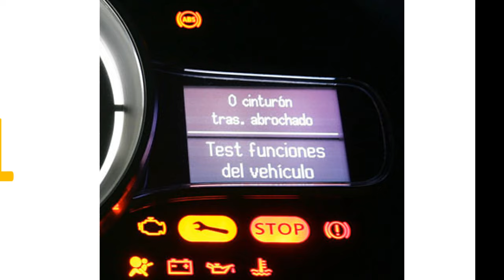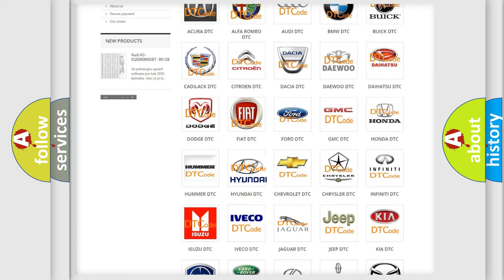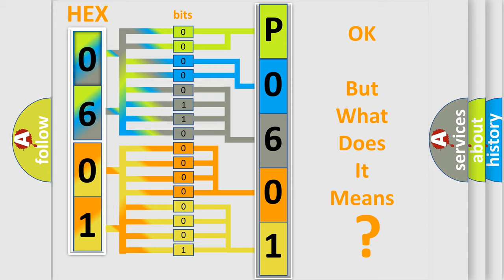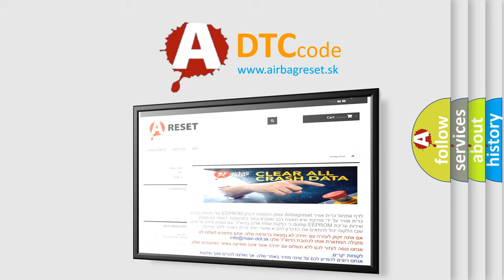DTC Hyundai P0601 Short Explanation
Contents:
0:21 Basic DTC analysis according to OBD2 protocol standard.
1:48 Insight into programming
2:58 A diagnostically understandable description of the Diagnostic Trouble Code
3:05 Basic error definition

Make:
Hyundai
Code:
P0601
Definition:
Electronic Control Unit Software Security Code Not Programmed
Description: